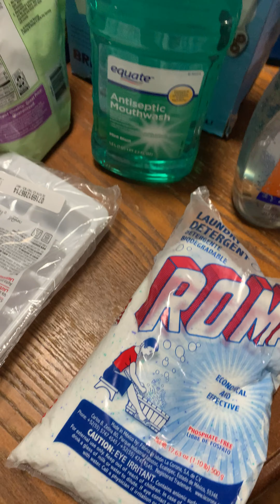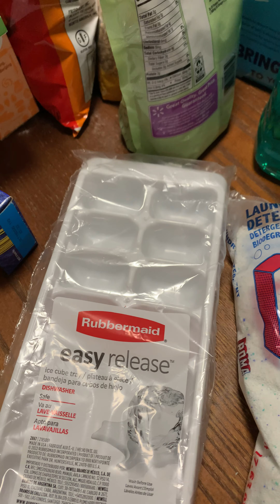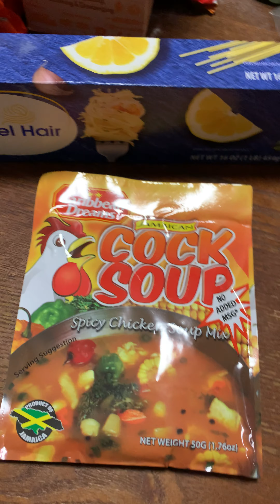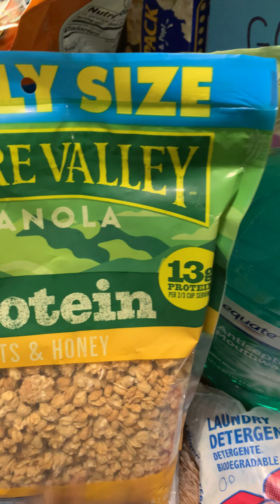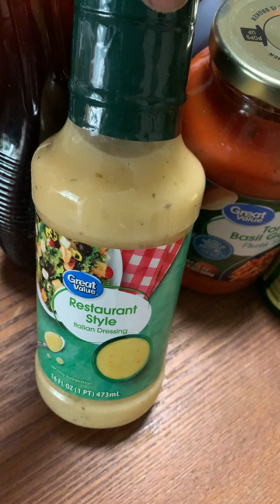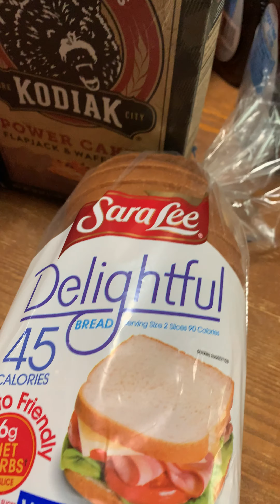October 31, 2023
Mo Hauling